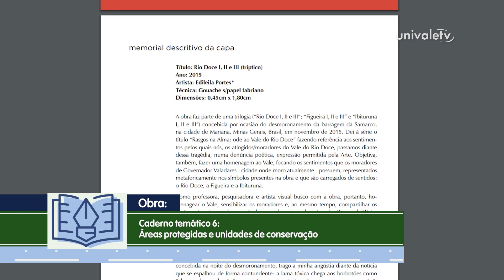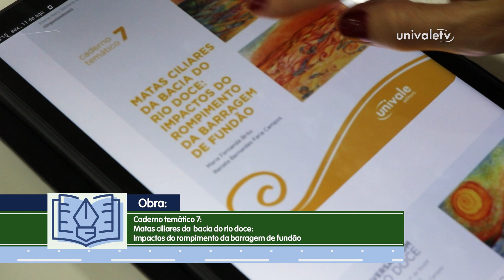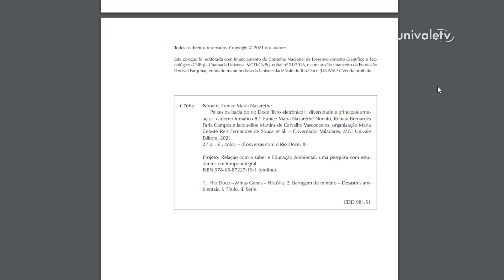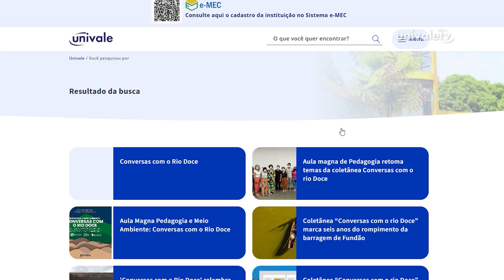Nossos Escritores | Renata Campos - Cadernos Temáticos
No quadro "Nossos Escritores", a professora da Univale, Renata Campos,  apresenta sua participação em três cadernos temáticos da coleção "Conversas com o Rio Doce".

No primeiro caderno, com foco em Áreas Protegidas e Unidades de Conservação, ela escreve sobre a importância da proteção do meio ambiente e da biodiversidade da bacia do Rio Doce.

Já no segundo caderno, dedicado às Matas Ciliares da Bacia do Rio Doce: Impactos do Rompimento da Barragem de Fundão, ela aborda os impactos do rompimento da barragem de Fundão na mata ciliar do Rio Doce.

E no terceiro, sua abordagem é sobre os "Peixes da Bacia do Rio Doce: Diversidade e Principais Ameaças". Nele, a professora escreve sobre a diversidade e as principais ameaças aos peixes que vivem na bacia do rio Doce.